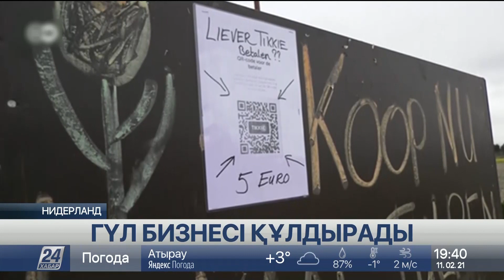Disney анимациялық студиясын жабатын болды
Ойын-сауық индустриясындағы ең ірі компаниялардың бірі Disney коронавирус салдарынан туындаған дағдарысқа төтеп бере алмады, деп хабарлайды «Хабар 24».